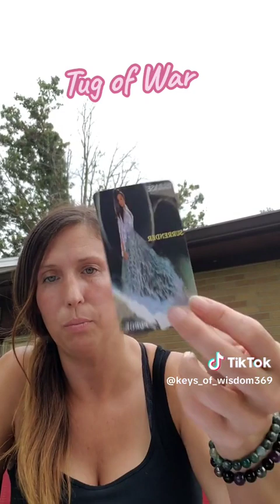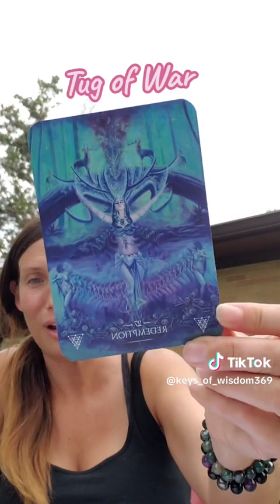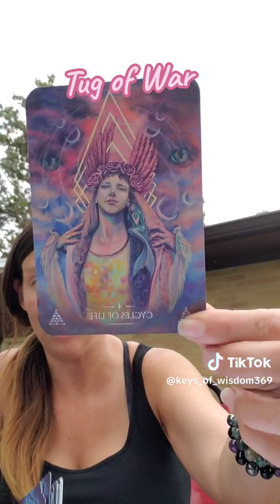7/25 - Intuitive Channeled Message (Erin M.)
"Energetic Tug of War"
Stop fighting your inner child...you were never "too much"...you've worked hard to heal these spaces...its time to close this cycle out.